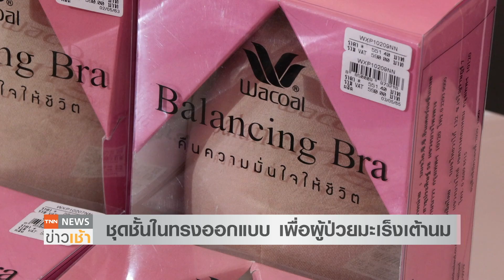ชุดชั้นในทรงออกแบบ เพื่อผู้ป่วยมะเร็งเต้านม l TNN News ข่าวเช้า l 12-08-2023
แบรนด์ SIRIVANNAVARI ร่วมกับ Wacoal จัดงาน Empowering Women with LOVE เปิดตัวโครงการ Princess Collection กิจกรรมเพื่อสังคมแห่งปี ออกคอลเลกชันชุดชั้นในแฟชั่นทรงออกแบบ เสื้อผ้าลำลอง ของใช้เครื่องประดับ เพื่อนำรายได้มอบให้มูลนิธิกาญจนบารมี และสถาบันมะเร็งแห่งชาติ สนับสนุนการตรวจคัดกรองมะเร็งเต้านม เคลื่อนที่ เพื่อให้ผู้หญิงในพื้นที่ห่างไกล ได้รับการรักษาอย่างครบวงจร